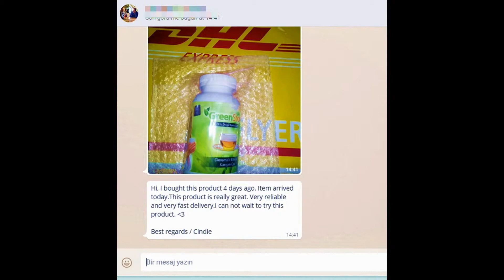Weight Loss Green Store Tea From our Customers !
We congratulate those people who have achieved their weight loss goals. We get a lot of positive feedbacks everyday and these are just some of them. We look forward to helping many more and welcome your input and comments.

WEIGHT LOSS GREEN STORE TEA COMPANY !